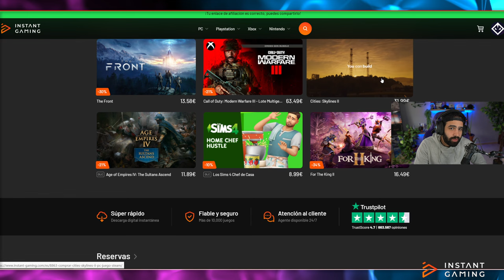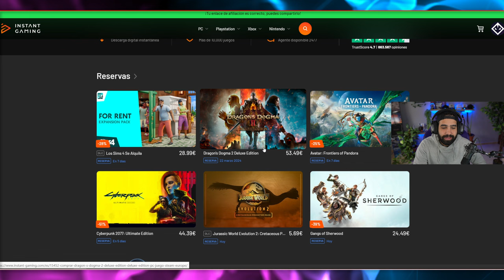¡ESTE ROGUELITE FPS METROIDVANIA ES LA POLLA! • Battle Shapers